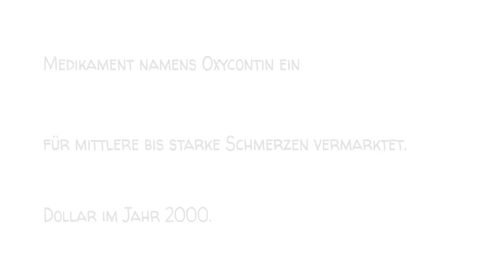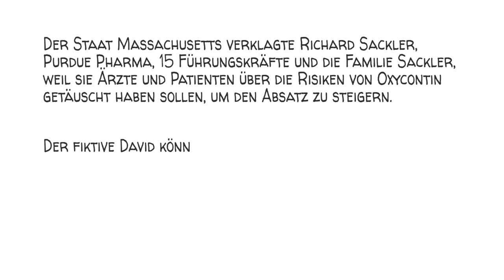Das Peter Prinzip: Beförderung in die maximale Inkompetenz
Das Peter-Prinzip besagt, dass Menschen, die in großen hierarchischen Organisationen Erfolg haben, befördert werden und befördert werden und befördert werden, bis sie ihre eigene Stufe der Inkompetenz erreichen. Danach werden sie nie wieder befördert und bleiben oft ein Leben lang dort hängen. Um dies besser zu verstehen, wollen wir uns ein Beispiel aus dem wirklichen Leben ansehen.

DANKE, PATREONS! 🙏

SPROUTS TEAM
Drehbuch: Jonas Koblin
Produktion: Selina Bador
Produktionsassistentin: Bianka
Stimme: Christian "Beppo" Peters
Coloring: Nalin
Expertin: Cynthia Borja
Schnitt: Peera Lertsukittipongsa
Korrekturlesen: Susan
Übersetzung: Gunnar Selm

Vertiefen Sie sich mit diesen Top-Videos, Spielen und Ressourcen:

Überwindung des Peter-Prinzips - Harvard Business Review
KLASSENRAUM-ÜBUNG
Stellen Sie sich vor, Sie würden ein neues Unternehmen gründen. Fragen Sie Ihre Klasse, was sie tun würden, um das Peter-Prinzip in ihrem eigenen Unternehmen zu überwinden. Würden sie Beförderungen auf der Grundlage von Fähigkeiten oder aktuellem Erfolg anbieten? Würden sie eine umfassende Schulung für neue Manager anbieten? Teilen Sie uns einige der besten und kreativsten Ideen Ihrer Schüler in den Kommentaren mit!